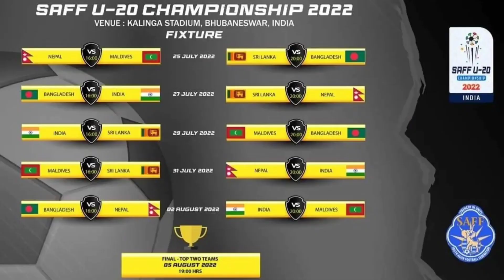ATK Mohunbagan Prabir Das Swap Deal Done? 😱 ATKMB vs Basundhara REVIEW! 🔥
Joy Football...!! ⚽